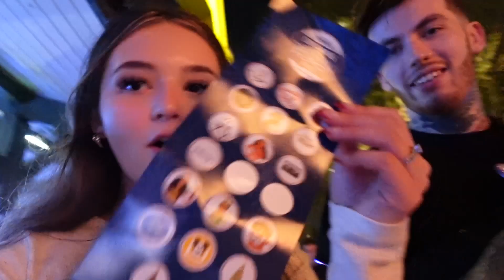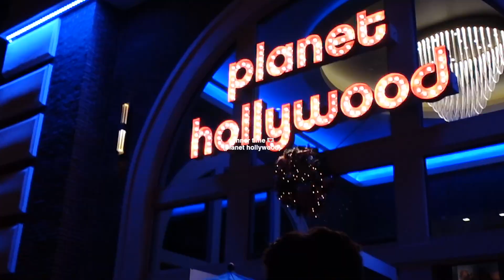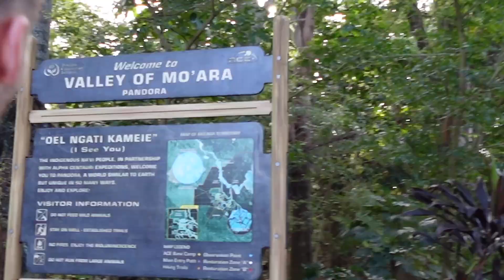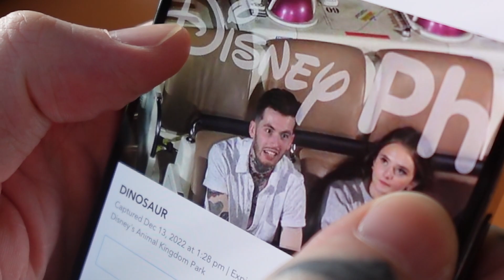VLOG 💌 spend a few days in disney with me! (disney springs + animal kingdom)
w h a t ' s   t h i s   v i d e o   a b o u t? -  spend a few days in disney with me! ✨💌🫶🏻 disney springs + animal kingdom vlog!, disney springs, animal kingdom, avatar, flight of passage, resort hopping, what i eat in a day at disney world, best snacks to eat at disney, vacation vlog, christmas time in disney word, safari, aesthetic, alexa raye ♡